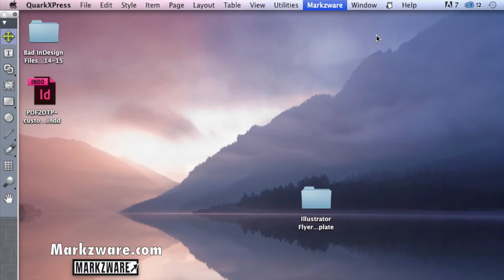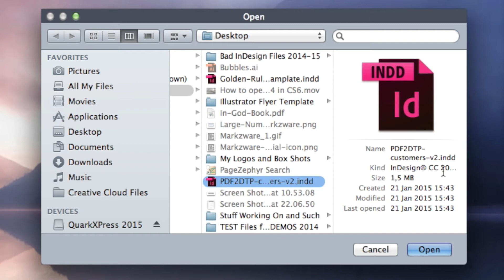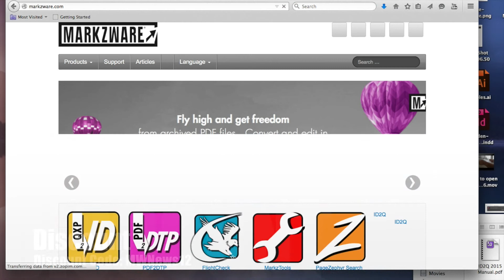ID2Q for QuarkXPress 2015 - InDesign to Quark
QuarkXPress 2015 is out. There is now also a new ID2Q that will work within QuarkXPress 2015 (also known as QuarkXPress 11). Markzware ID2Q (InDesign to Quark) XTension for QuarkXPress 2015 can convert InDesign CC 2014, CC, CS6, CS5.5, CS5 and lower files.

Note: Markzware’s stand-alone IDMarkz app replaces the ID2Q QuarkXPress XTension and allows users to open InDesign in QuarkXPress, Affinity Publisher, older InDesign versions & more: